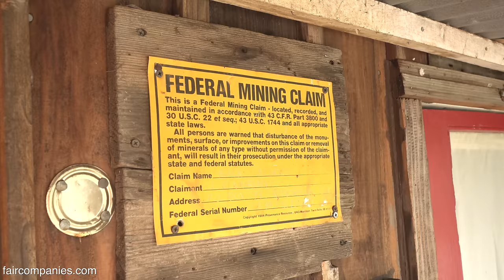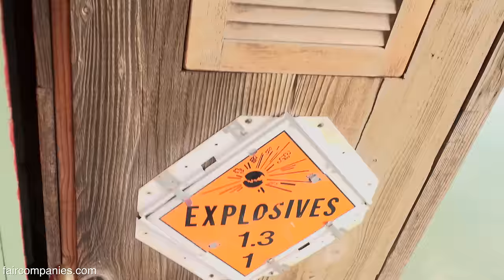How the Mississippi shantyboats helped build a culture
“I do not know much about gods; but I think that the river Is a strong brown god—sullen, untamed and intractable” - “Dry Salvages”, T.S. Eliot

Long before Wes Modes began planning a journey down the Mississippi, he started building a traditional barge-bottom houseboat in a California backyard out of rustic reclaimed materials (e.g. old fences and chicken coops). Once his shantyboat was complete he hatched a plan to transport it across the country from Santa Cruz to Minnesota to begin a “Huck-Finn style” journey down the iconic American river.

Following in the footsteps of Harlan and Anna Hubbard, whose eight-year journey down the Mississippi and Ohio rivers was chronicled in Harlan’s book “Shantytown”, Modes launched his own float 70 years later. His “Secret History of American River People” is part personal adventure and part research project, collecting stories of “river people” along the banks.

Complete with lofted bed, compost toilet and full-kitchen (propane-powered camp stove and plumbed sink), his 10-by-8-foot houseboat cabin serves as both floating home and mobile office for his summertime sojourns.

After two summers on the Mississippi recording stories for his “Secret History of American River People”, Modes (along with first mate Lauren Benz) set out to tackle the 652-mile Tennessee River from Knoxville to Paducah, Kentucky. We caught up with him in Knoxville, which he pointed out is also the setting for Cormac McCarthy’s semi-autobiographical shantyboat novel “Suttree”.

Nearly everywhere he goes, Modes has discovered that the times of shantyboat living have largely disappeared. “I just finished an interview with somebody,” he explained from Volunteer Landing in Knoxville. “He was saying when he was a kid growing up in the sixties there were people living along the banks of some of the creeks and the river, but by the mid-to-late seventies those people were all gone. And by the eighties they had renewed the riverfront and by the nineties... all those people who used to live along the rivers in little homemade shacks and shanty boats were instead displaced.”

Modes uses crowdfunding to help pay for his trips where he hopes to tell the stories of people who don’t usually make the history books. “I think that’s kind of like this idea of postmodern history in which you’re examining the little tales of people, the tales of you and I, the relationships in our lives, and the adventures we’d had and the hardships we’ve endured. Those are a form of history that is just as valid and just as legitimate as history with a capital H: history that makes the dominant narrative of the people who generally are the victors and the people who win and the people who write the history books.“